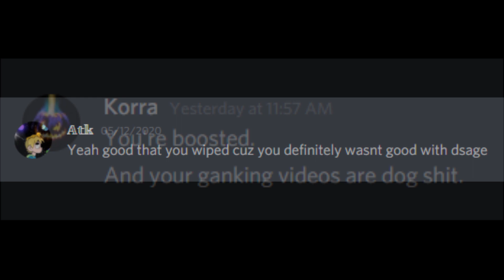Psycho | Rogue Lineage